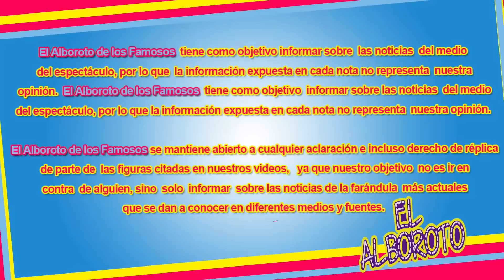Yanet Garcia t3mer0sa, hay pruebas de que si esta 0p3r4da...